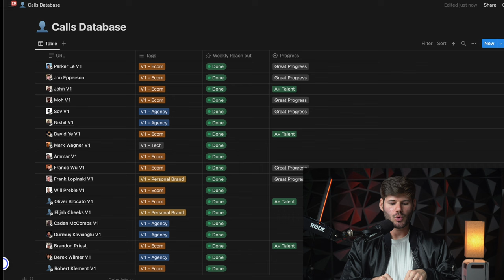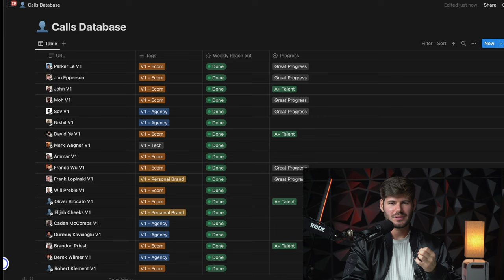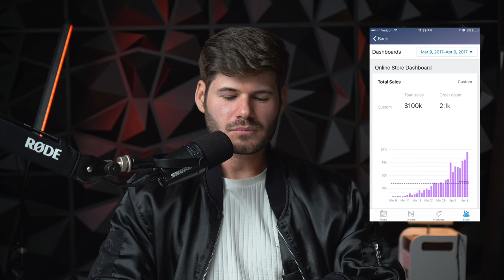3 types of people going from $10k to 100k a month in 90 days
In the last year I’ve done over 350 private consultations with entrepreneurs ranging from 15k a month to 11mil a year.  Many of which you might be familiar with. These are lessons i've learned.

Do you have an ecom, software, or agency making more than $10k a month? Here's who I can how I can help, along with my calendar

Chapters:
0:00 intro
5:17 type one
6:25 type two
11:00 type three

Comments mean the world. I try and respond to most.